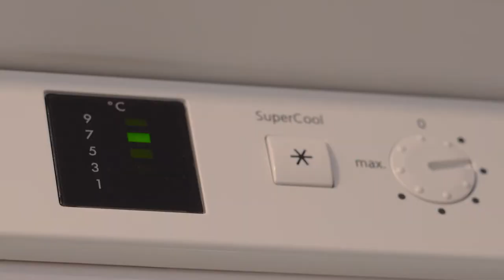Evas Lifehack – So räumt man den Kühlschrank RICHTIG ein!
Den Kühlschrank richtig einräumen und dabei noch Energiesparen? Ja, das funktioniert! Wie? Das verrät unsere Eva in diesem Lifehack. Der Kühlschrank sollte bei ca. 7 Grad Temperatur laufen. Unten ist er am kühlsten, dort gehören leicht verderbliche Lebensmittel wie Fleisch, Gemüse oder Fisch hinein. In der Mitte lagern Milchprodukte und ganz oben Marmelade, Butter und Co. Wenn Sie gefrorene Lebensmittel auftauen, dann legen Sie diese ebenfalls in den Kühlschrank. Damit wird die Kälte langsam an die restlichen Produkte "übergeben" und Sie sparen noch einmal weiter Strom!

Lifehacks zum Strom- und Energiesparen und vieles mehr finden Sie auch auf unserer Homepage

00:00 Intro
00:20 Temperatur richtig einstellen
00:30 Was tun mit warmen und gefrorenen Speisen?
00:53 Wie räumt man den Kühlschrank ein?
01:15 Zusammenfassung